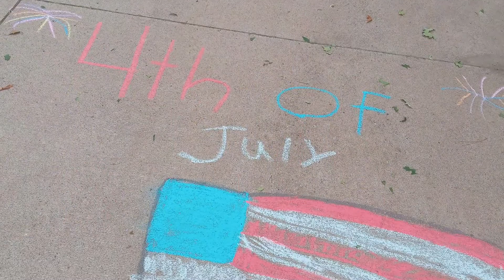Bay Cliff Fourth of July 2021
Camp Staff put together a compilation of in-person staff and a few virtual camper submissions to celebrate the 4th of July in a parade! They included many of the traditional aspect of Bay Cliff's typical celebration: signs, a parade, red white and blue and costumes. Enjoy!